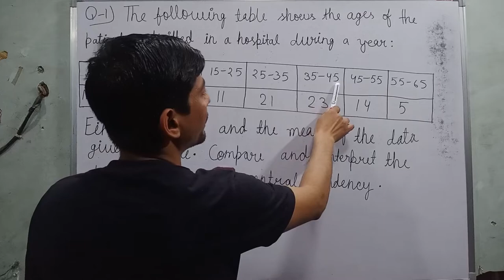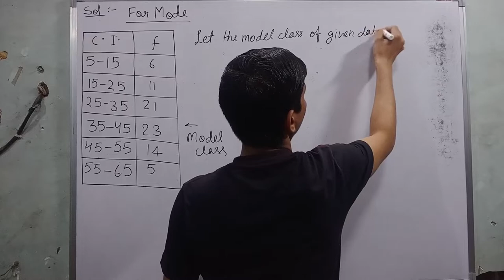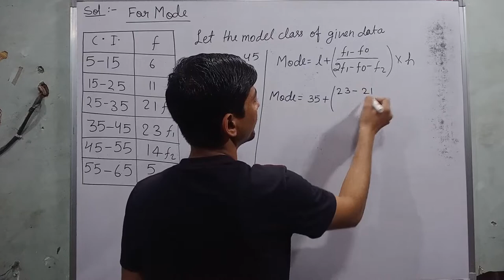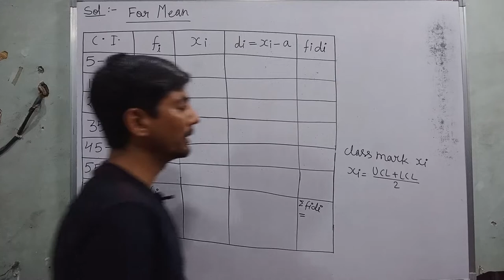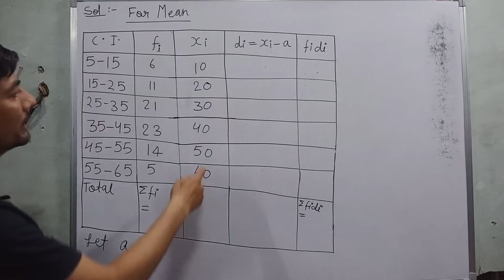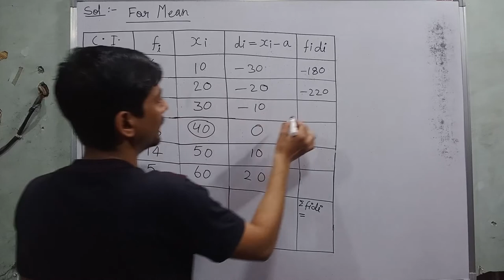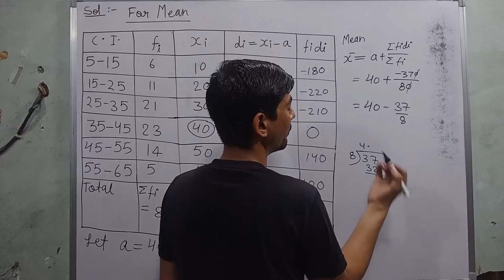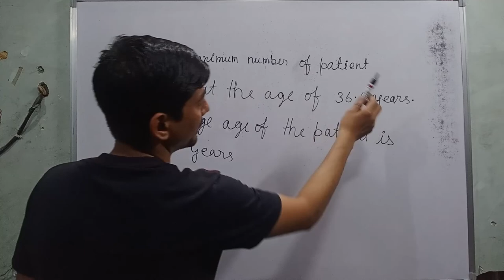important question of statistics class 10 | how to find mode in class 10 | find mean and mode | 2021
Hi everyone

1. The following table shows the ages of the patients admitted in a hospital during a year:
Age (in years)             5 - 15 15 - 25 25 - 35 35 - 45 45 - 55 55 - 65
Number of patients   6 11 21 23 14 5
Find the mode and the mean of the data given above. Compare and interpret the two